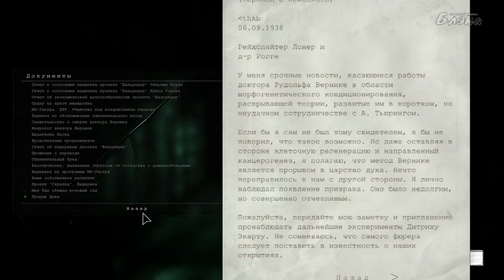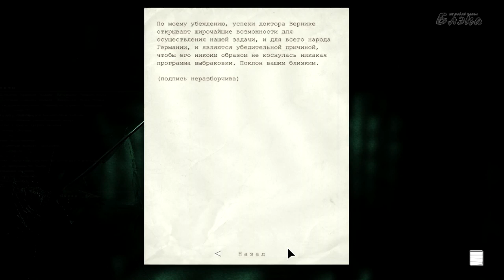OUTLAST #14 Кинотеатр смерти